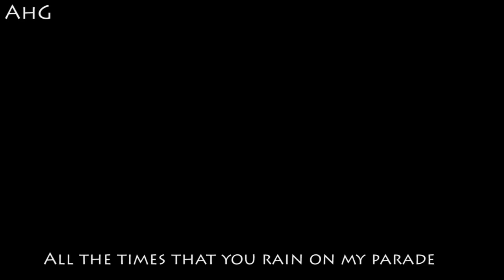Love Yourself - Justin Bieber Cantonese Parody (AhG)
Official love yourself - Justin Bieber in Cantonese Chinese. Now Go Love Yourself.

Please FAV/LIKE/SUB =)